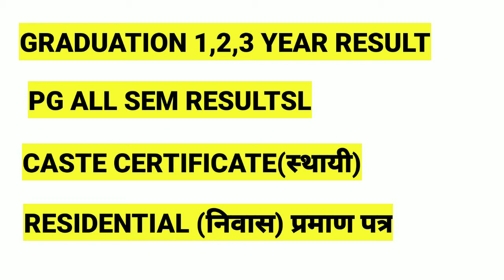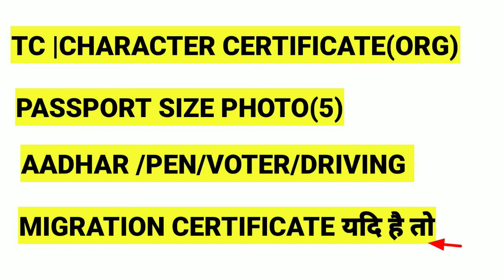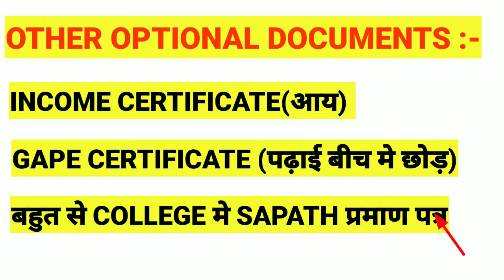CG B.ED Admission 2022 |Bed Admission me kya kya document lagte hai